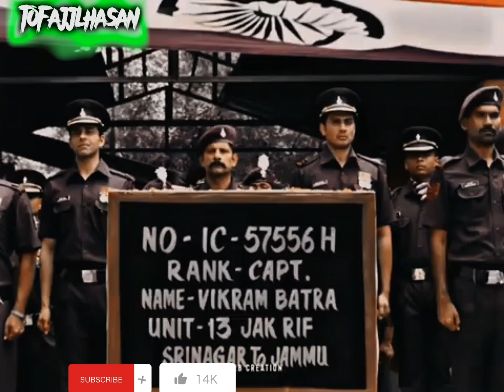me tere ishq me gumrah hua/main dhoondne ko zamaane mein